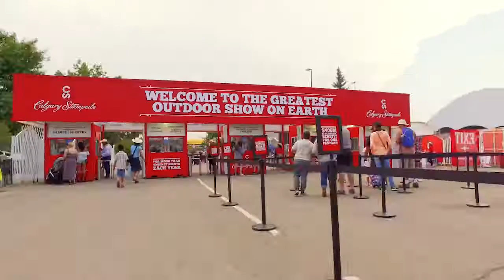La Série de concerts du Stampede de Virgin Mobile 2017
La Série de concerts du Stampede de Virgin Mobile a pris fin et nos Membres ont eu un plaisir fou! Voici un aperçu de leurs activités…